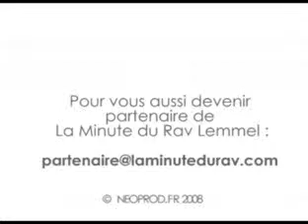Ne Coupez Pas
J-TV, la chaine TV de Jattitude.net, vous présente la minute du Rav Lemmel : une minute de Torah en vidéo sur le thème de la relation à autrui.